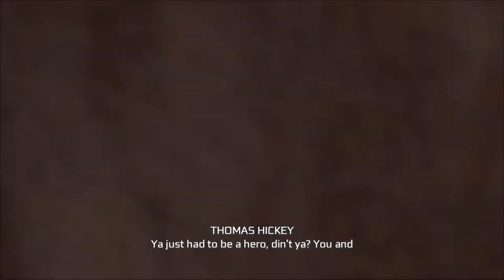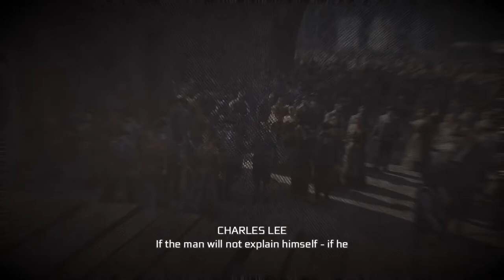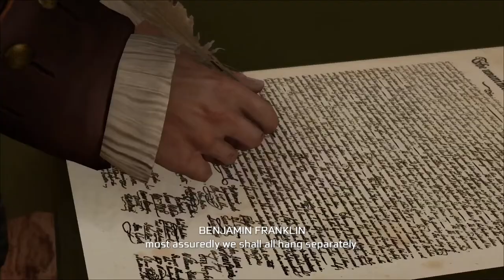Assassin´s Creed III: Remastered [ Gameplay Walkthrough ] Part 10